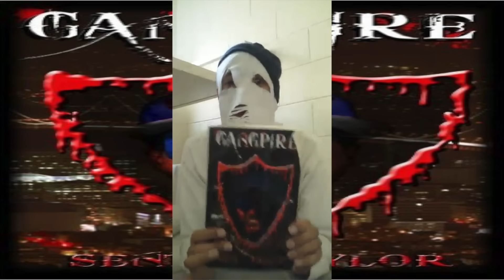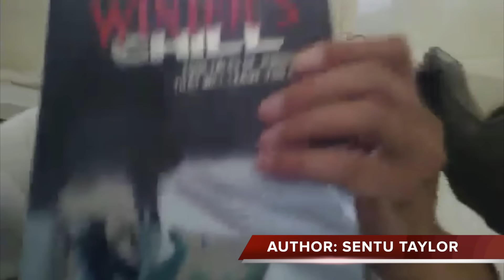GANGPIRE BY @SENTU_TAYLOR (PROMO INTERVIEW)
BRIEF:

Life has never been a walk in the park for Tacoma. With a crack addict as a mother, and no father, he has been responsible to take care of his little sister Seattle since he was nine, while living in one of East Oakland's most notorious drug and gang infested neighborhoods. Every day is a struggle; they're forced to steal food, and have to rely on their street wits to survive. Lucky for them, Tacoma's best friend Raider's grandmother, Mama Marcella, shields them from getting detected by Social Services.
Tragedy strikes one fateful day when Tacoma asks Raider to pick Seattle up from school. But Raider forgets, and Seattle never makes it home. Tacoma's world shatters around him, and he vows to wreak violent revenge on those responsible for her disappearance. But they are only teenage boys, and no match to fight Seattle's powerful abductors.
Raider has an idea. With the help of an ancient Santeria book he stole from his grandmother, he turns both of them into vampires.
Their bloody journey to save Seattle takes them deep into the corrupt underworld of the Oakland police force, secret FBI task forces, a beautiful scientist, and death.
As the two unleash their newly acquired powers, things get quickly out of control. Tacoma and Raider turn their friends into vampires to help them fight against powerful enemies, and together they leave a trail of dead bodies along the entire West Coast.
Follow Tacoma on his desperate quest to find his sister, while spiraling deep into the world of an escalating vampire war…

5.0 out of 5 stars This book is raw and gory!! Just how it should be!, June 16, 2014
By jason - See all my reviewsVerified Purchase(What's this?)
This review is from: Gangpire (Gangpire Trilogy) (Volume 1) (Paperback)
I love this book! I am just about a chapter or two away from the end, and I've been hooked! Definitely well thought out, and the character development is great. You get to know the characters all well, and the background on each. You will definitely start to feel for the characters.

Once the intro has been painted, it really does get gory as all hell. That's when I really started to like the book. The author doesn't hold back on his style of writing.

If you're looking for something different, it's definitely got some twists! If you like good horror, you will like this book for sure.